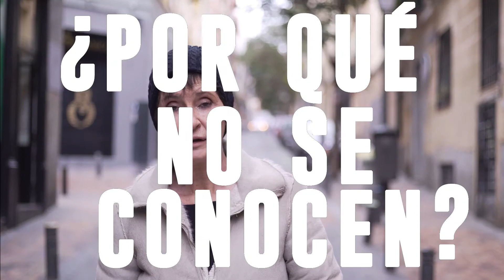¿Tiene género el arte?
BMM2018 Bienal Mujeres en las Artes Visuales

La Bienal de Mujeres en las Artes Visuales, produce y recoge iniciativas realizadas en torno a la participación de las mujeres en el sistema del arte. Apoya los objetivos de igualdad real y efectiva de mujeres y hombres en todos los ámbitos, tanto públicos como privados, relacionados con las artes visuales; recordando para ello la aplicación del artículo 26 de la Ley de Igualdad que propone actuaciones que promuevan a las mujeres y combatan su discriminación en el ámbito de la creación y producción artística e intelectual.

Desde hace más de treinta y cinco años, las mujeres son mayoría en la formación cultural. Las titulaciones de Bellas Artes, Historia del Arte, Estética, Literatura, o de Cine, entre otras, rebosan de mujeres que obtienen altas calificaciones. Cuando existen buenas prácticas –transparencia en los criterios de selección, evaluaciones ciegas, e indicadores claros- las mujeres entran en los puestos de responsabilidad cultural en una proporción similar a la de su formación. Sin embargo, cuando entran en juego criterios de selección opacos, por designación directa o intereses personales arbitrarios, los hombres copan –a través de una permanencia de modelos caducos- la mayoría de puestos de poder y decisión, perdiendo así no sólo la posibilidad de integrar a las mujeres mejor preparadas de nuestra historia reciente, sino la legitimidad democrática en la cultura.

Queremos que la Bienal de Mujeres en las Artes Visuales sea un ejemplo de gestión en el ámbito de la cultura, favoreciendo un sistema horizontal, colaborativo y participativo, tanto en el procedimiento de trabajo, como en la configuración de equipos.

Un espacio de reflexión y pensamiento en el ámbito del feminismo, el género y las artes visuales que se suma al Foro que MAV organiza en años alternativos.

Créditos vídeo: Gema Segura, realizadora y Betzie Jaramillo, guionista | BMM2018.